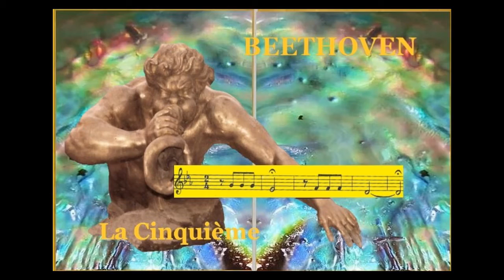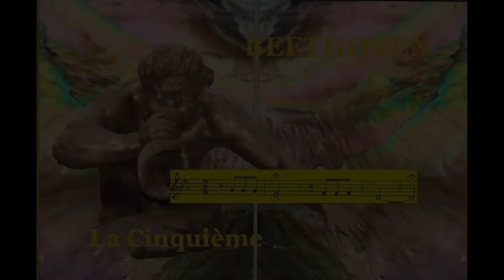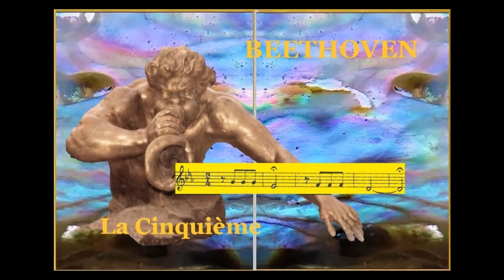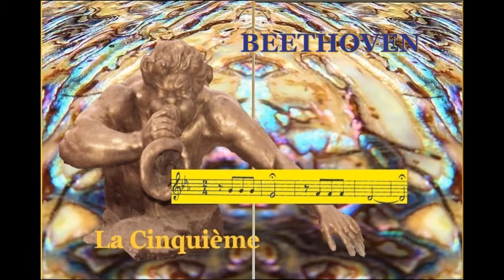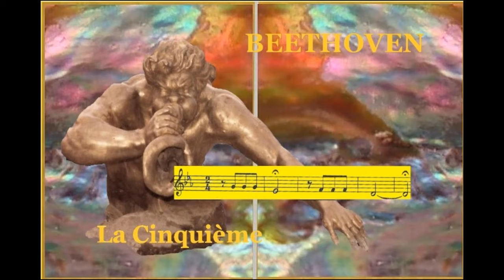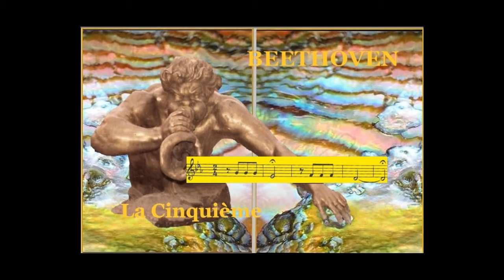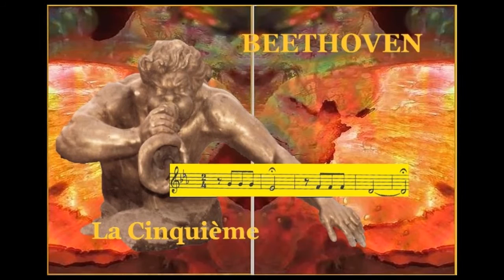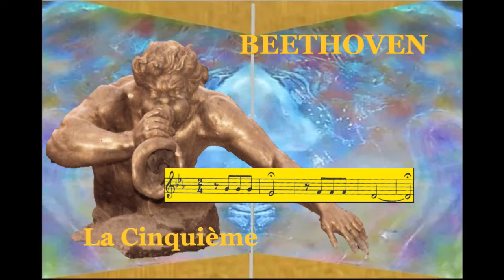Beethoven - Symphonie N° 5 in C minor Op 67 - Conductor Eugen Jochum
" ...Toute sa vie est pareille à une journée d'orage,
mais la tristesse garde toujours un espoir ..."
(Romain Rolland - 1903)

"... His whole life is like a stormy day, but sadness always has hope..."

Orchestre Philharmonique de Berlin
Director Eugen Jochum

Editor   DG 1953
(Playlist d'une vingtaine d'interprétations différentes)
Choix comparatif aléatoire  J